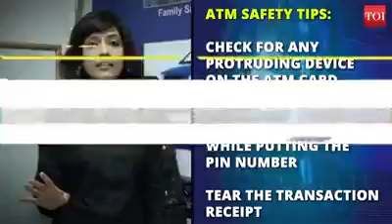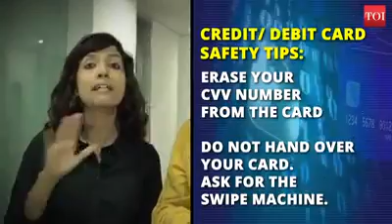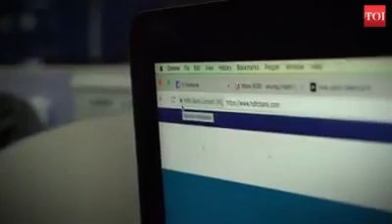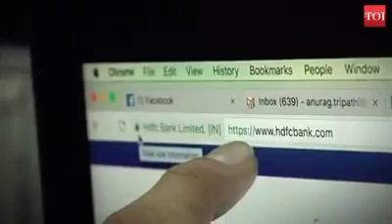ATM Safety TIPS